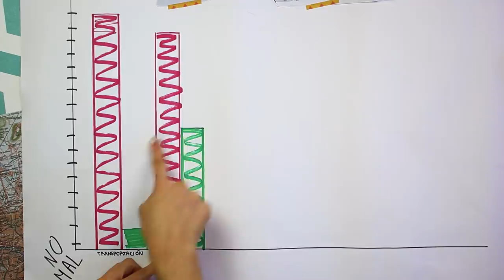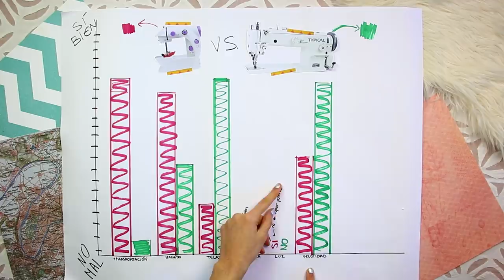Máquina de coser por 12 euros vs profesional - ¿Vale la pena? UNBOXING + REVIEW + COMPARACIÓN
Antes de gastaros 200 euros en una máquina de coser profesional/industrial, debéis conocer ésta mini máquina que SÓLO VALE 12 EUROS!

Hola a todos y bienvenidos un día mas a canal, en el día de hoy os quiero enseñar una mini máquina de coser que he comprado por Aliexpress y que me ha costado 12 euros!!! Para todas las que siempre me decís que queréis hacer mis DIYs pero no os queréis gastar demasiado dinero en una máquina nueva, hoy os traigo la solución:)

26.763 gracias💕 SOIS GENIALES!

L I N K S M Á Q U I N A D E C O S E R